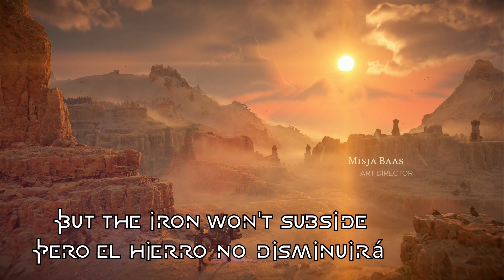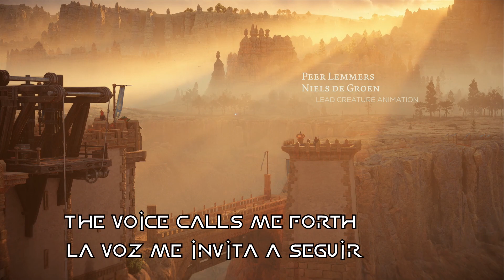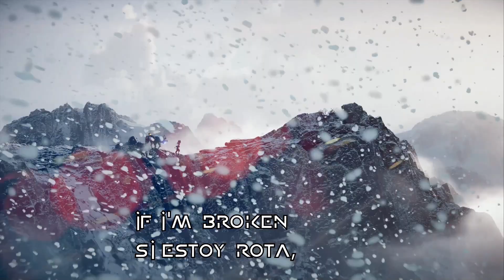Horizon II Forbidden West INTRO - In The Flood - Main Theme Song Letra Lyrics Sub Español